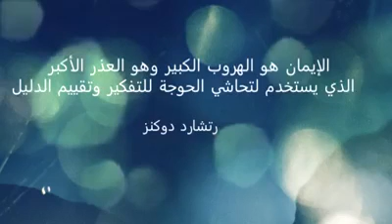darwin theory of evolution